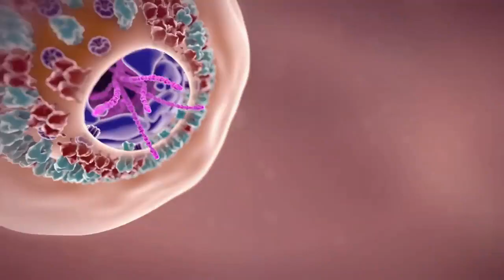TATA// BY EMAMBA FT OMONKUNYUKUNYU EPISODE 01